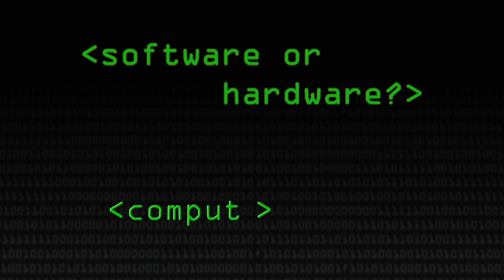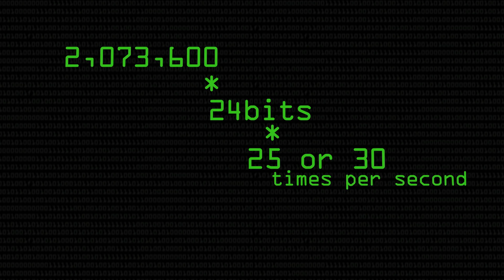Hardware vs Software & Digital Video - Computerphile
RISC processors kept things simple, but when do you need to make your hardware more complicated and when can you leave it to the software? We asked ARM's Jem Davies.

Note: At 4min 12secs the graphic says 'nearly 1GB' when it should say 'nearly 10GB'